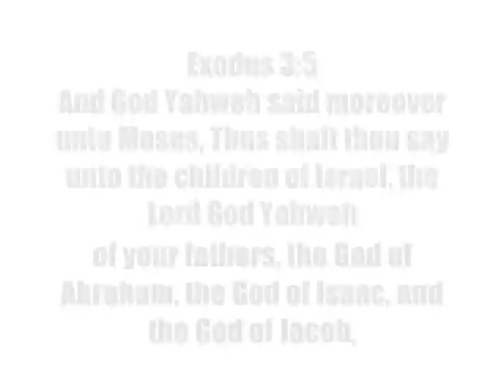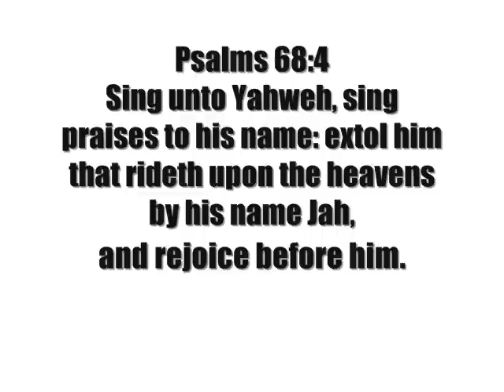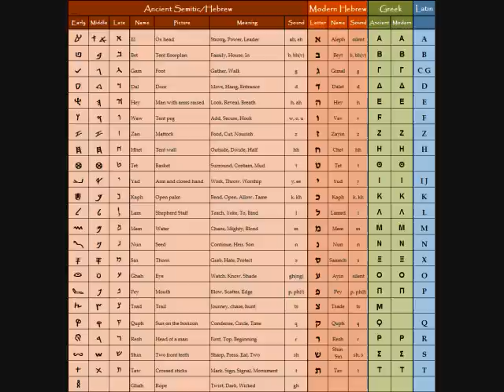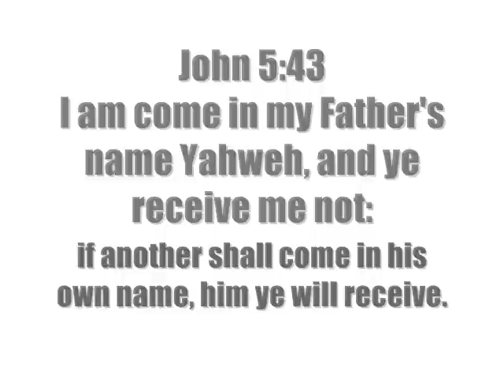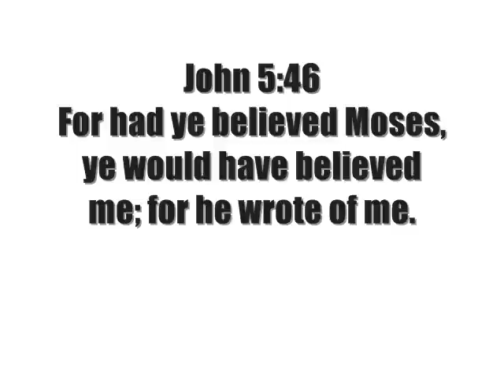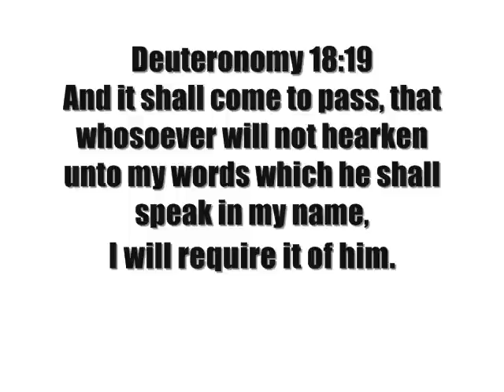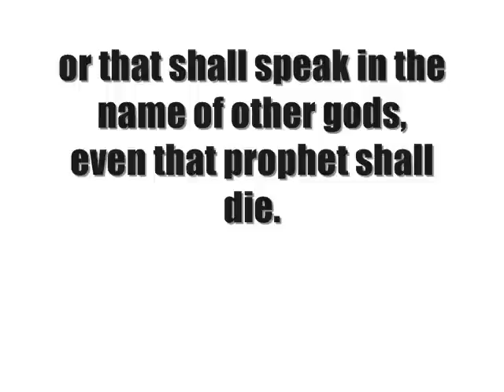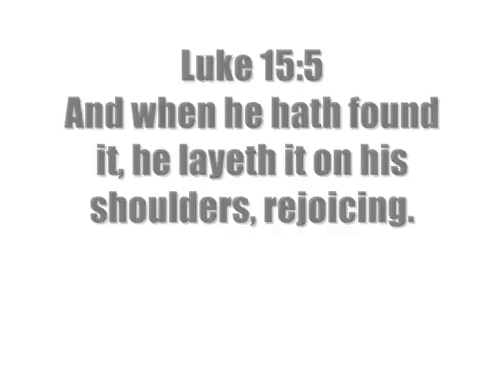Yahweh Ben Yahweh Ye Are A Chosen Generation (Part1)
1 Peter 2:9

9 But ye are a chosen generation, a royal priesthood, an holy nation, a peculiar people; that ye should shew forth the praises of him who hath called you out of darkness into his marvellous light;